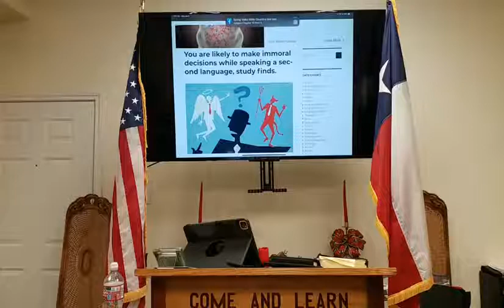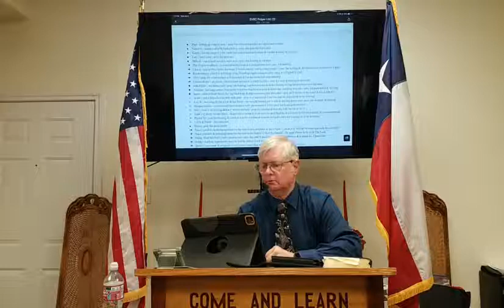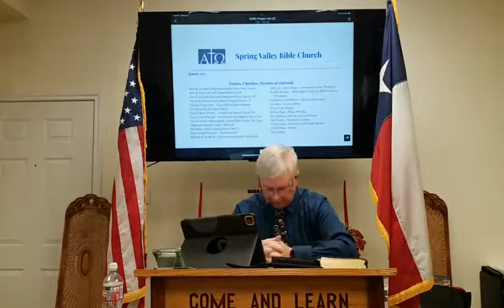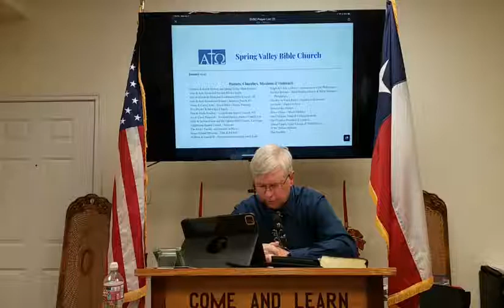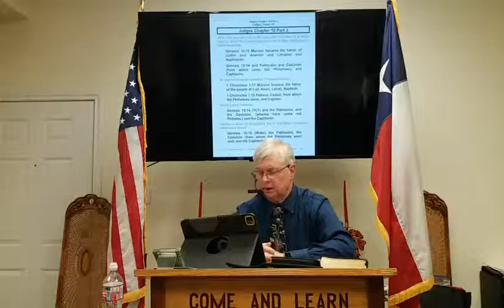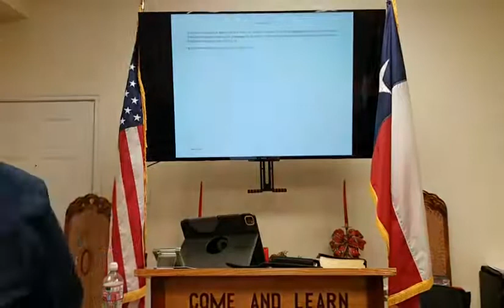Guest Speaker: Judges Chapter 10 Part 3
Speaker: Kit Sheehan
Lesson: Wednesday evening study session on the book of Judges Chapter 10